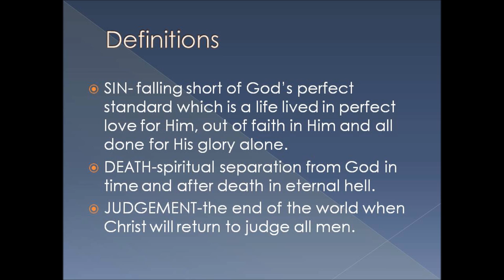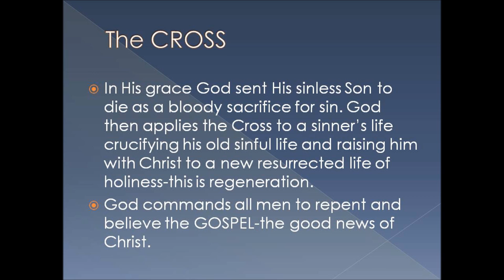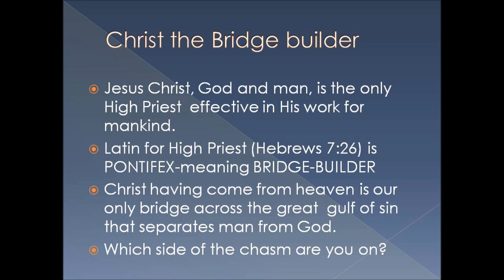The Bridge to Life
How can man know God? There is only one way. Through Jesus Christ.